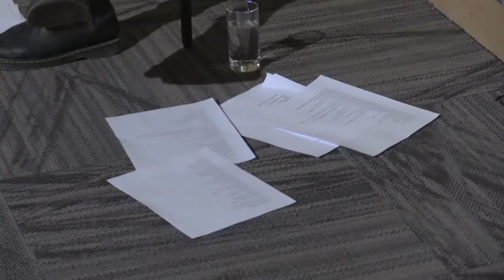Reza Rezai - Creative Manitoba Member Profile Video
Reza Rezai is a Winnipeg-based photographer, poet, educator, and conceptual artist.